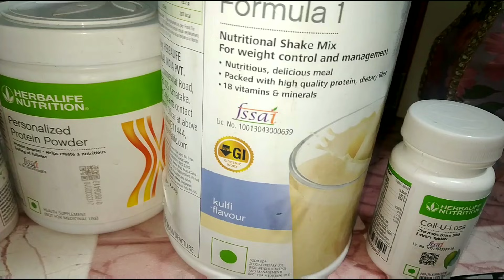Herballife छोड़ने के बाद बढ़े हुए वजन को कैसे कम Manage करे | Herbalife Weight loss Diet Program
7 Days मैं दिखे असर।30 Days Money Back Guarantee Herbalife weight Loss
Cell U Loss की Tablet कब लेनी चाहिए | Cell U Loss Tablet Side effects And Benefits.

शरीर की जमी हुई चर्बी को कैसे हटाएं
Belly fat ko kaise minton mein kum ka
Belly fat kum karne ke upaay
Tablet lekar apne belly fat ko kum karne ka upaay
celluloss tablet kab leni chaiye
Motaapa ghataane ka saral upaay
Celluloss kab lena chahiye
Celluloss ki tablet se apne inch loss kariye aasaani se
Kya cell u loss tablet lene se inch loss hota hai